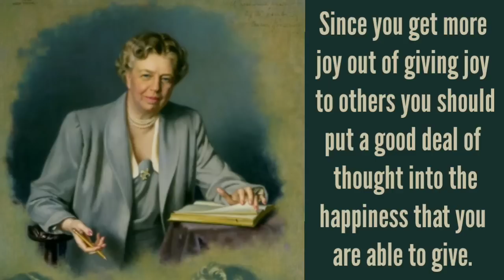Lulu’s Joy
A video about what makes Lulu happy, playing ball.  Hope you all enjoy.